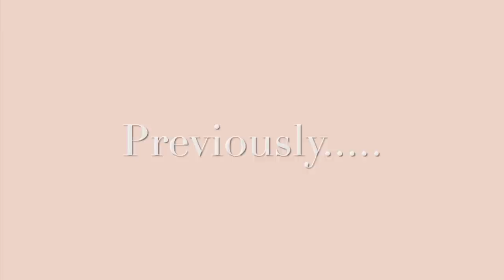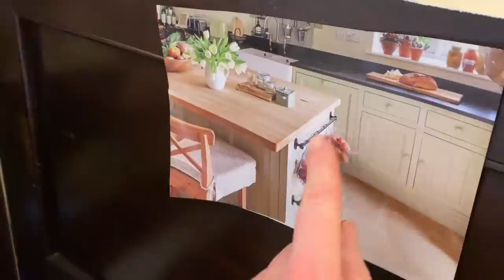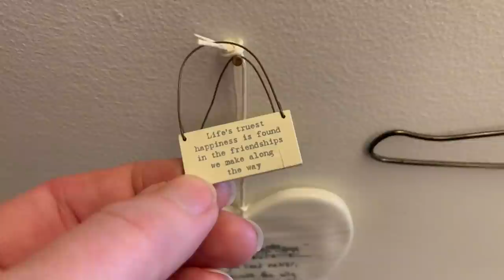Tales From Cuckoo Land * An Old English Cottage Craft Room *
My home is over 200 years old, it’s shabby and cosy. I share it with my three sons and my husband. This is a room all to myself that I’m so grateful for. The walls are minimum 70cm thick and we have no foundations. The house is built directly onto the rock.

:: All money raised through this YT channel and Neals Yard Sales goes directly to my sons special needs school ::

My son, Bill, goes to gorgeous, tiny, little special needs school for gorgeous special children. Bill and his friends there all need just a little more care, attention, love and guidance to help them access friendships and education. Bill has autism (and a variety of other issues such as Sensory Processing Disorder, ADD, Dyspraxia, Global Developmental Delay and Klinefelters Syndrome) and most of his school mates have similar challenges as well as Dyslexia across the board. Bill's school is woefully underfunded for a variety of reasons that would take pages of text to explain. The teachers aren't well paid yet they are constantly buying supplies the children need that most pupils don't require; such as pen grips and fiddle toys to aid concentration etc...I have been fundraising for a few years now and with your help have managed to help subsidise school trips, buy sensory room equipment, Occupational Therapy equipment, outdoor tables and chairs, a trampoline...and a mini bus!! billsspecialbus 🤩 We have a lot to pay for soon as the school is moving premises and is taking on 20 extra pupils. This is all amazing news but means the pressure is on financially. All this fundraising helps a phenomenal school that has given so many children a future they would not have been able to access. Thank you so much for any kind of support you give us.